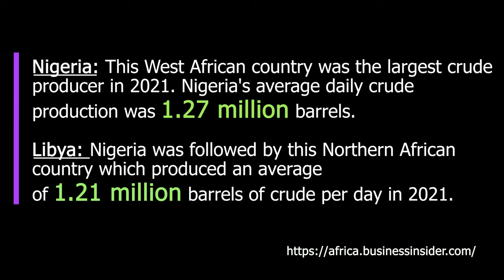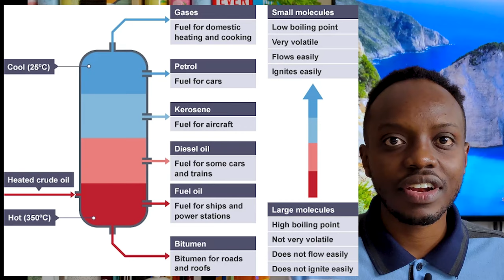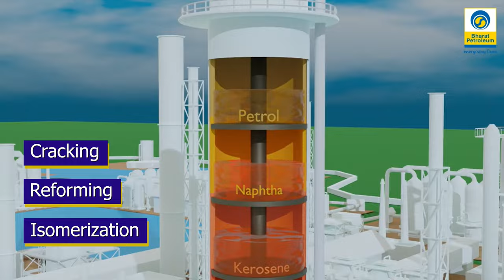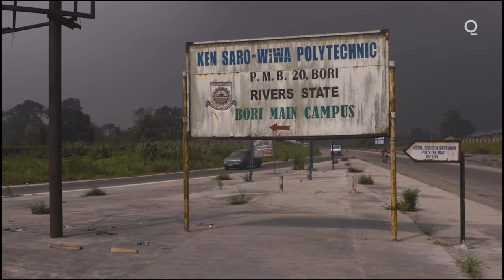Black Snow!? 😨😨| Nigeria's Dangerous Refineries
Nigeria's illegal oil refineries have been burning the mid-night oil [pun intended] for more than two decades with more than $ 3 Billion worth of crude oil lost to illegal refineries in the bush-lands of the Niger delta in just 2022. The environmental and health toll is quickly escalating. What can be done? Who is to Blame?

The Host is a PhD Student at the University of Chinese Academy of Science majoring in Plant Ecology.